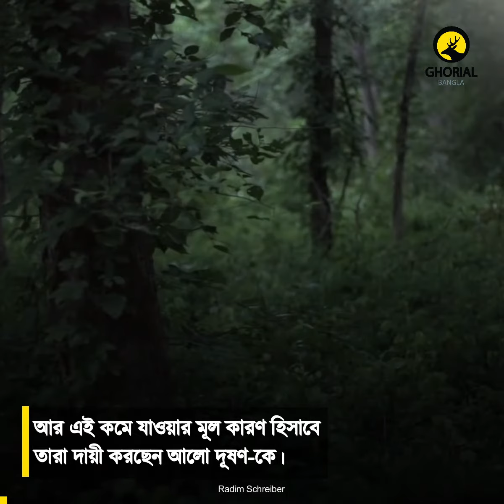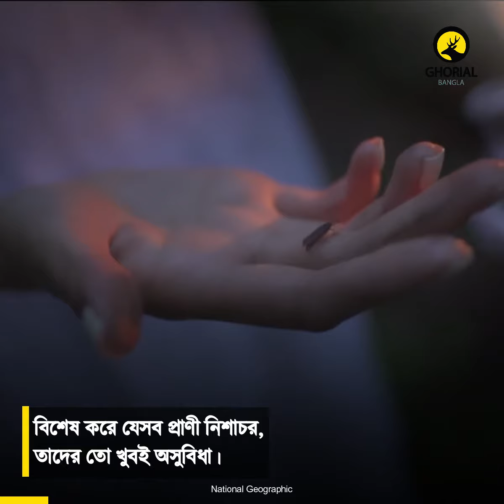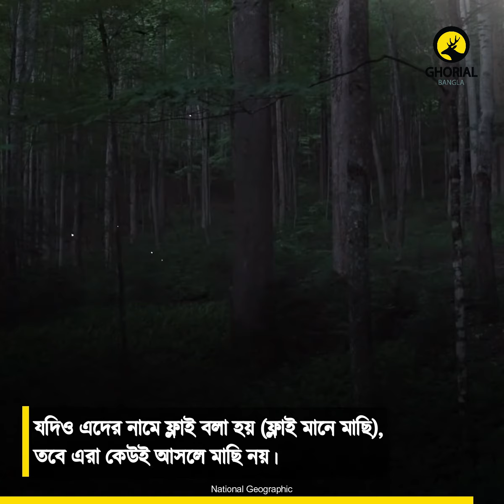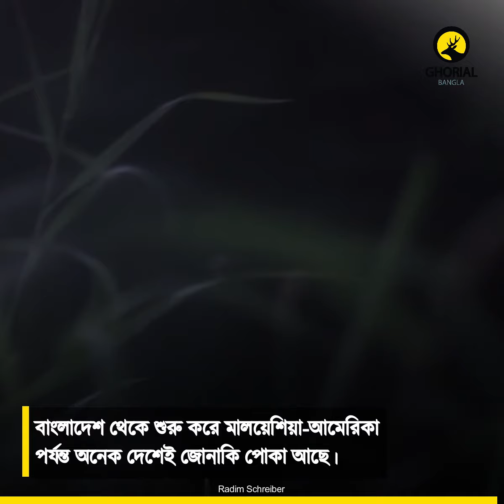Firefly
Ghorial Bangla-র নতুন নতুন বাংলা ভিডিও ডকুমেন্টারী, বন্যপ্রাণী নিয়ে লেখা বিভিন্ন আর্টিকেল, নানা ধরনের বন্যপ্রাণী বিষয়ক তথ্যমূলক পোস্ট এবং আরো অনেক নিয়োমিত আয়োজন আপনার ডিভাইসে সাথে সাথেই নোটিফিকেশন পেতে  আমাদের চ্যানেল্টি সাবস্কারাইব করুন এবং বেল আইকনটি অন করে রাখুন।

Ghorial Bangla পরিবারে আপনিও যুক্ত হতে পারেন। প্রাণীজগৎ নিয়ে আপনার লেখা ব্লগ আর্টিকেল, আপনার তোলা ছবি বা ভিডিও, আপনার লেখা স্ক্রিপ্ট (ভিডিও ডকুমেন্টারীর জন্য) পাঠাতে পারেন আমাদেরকে ই-মেইল করে। লেখা এবং ছবি বা ভিডিও পাঠাবার নিয়মাবলি আমাদের ওয়েবসাইটের যোগাযোগ অপশনে দেওয়া রয়েছে।